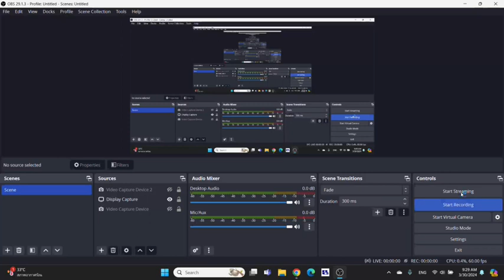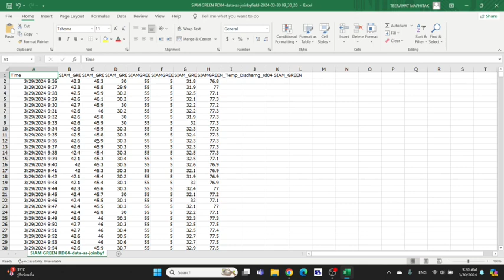การตั้งค่าเก็บข้อมูล MIIOT Export Excel DATA logger ผ่านระบบ IOT Dashboards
การเก็บข้อมูล Data logger จาก Dashboards
⚙️ออกแบบและประกอบตู้ Control PLC HMI IOT
⚙️ออกแบบติดตั้ง เขียนโปรแกรม IOT Monitor
⚙️ติดตั้งระบบ SMART FACTORY SMART FARM SMART CITY